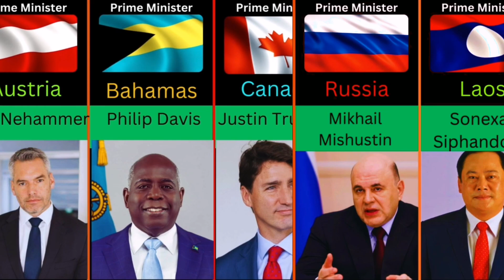Prime Ministers of Different Countries | The Prime Ministers Of Various Countries Are Distinct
In this captivating YouTube video, we delve into the world of global politics and introduce you to the prime ministers of various countries. Get ready to meet a diverse collection of leaders who are shaping the course of their nations. From different corners of the globe, these prime ministers bring unique perspectives, ideologies, and leadership styles to their respective countries. Join us as we explore their backgrounds, achievements, and the challenges they face in their roles. Gain a deeper understanding of the global political landscape and appreciate the diversity of leadership across the world.

Welcome to the world of Discovery Global Data This video is about Global Data This video is a compilation of global leaders from different countries and their real jobs.
Note: This video is based on various related research and discussions. All displayed data, numbers, facts, images may not be up-to-date, accurate or in any particular order.
Thanks!